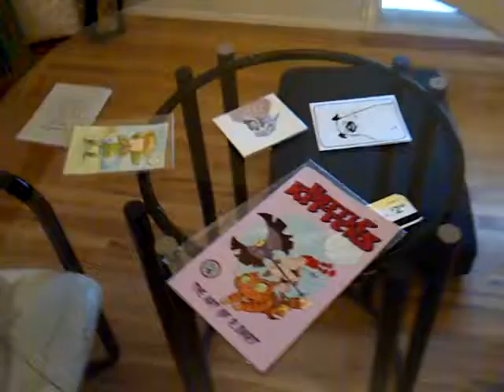Canzine 2011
I HAVE NO CLUE WHY I DIDNT VLOG THIS EVENT!

Nov 13th